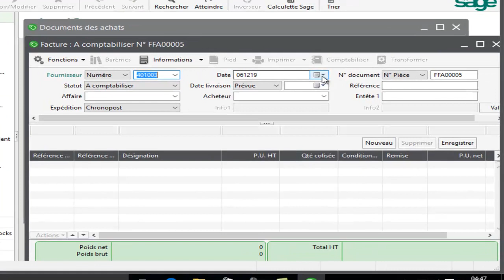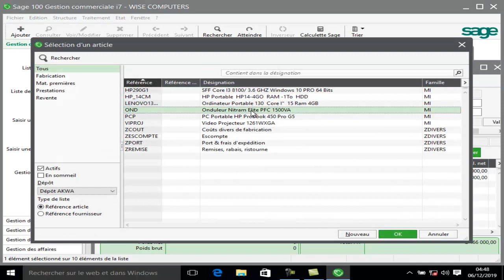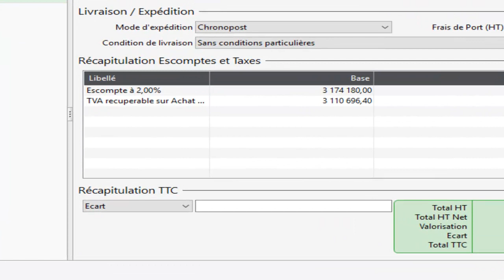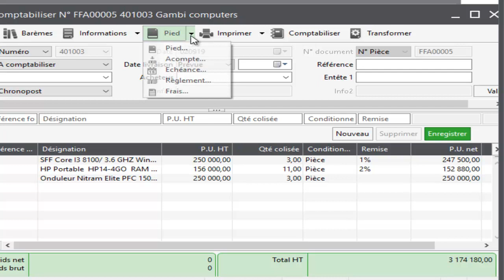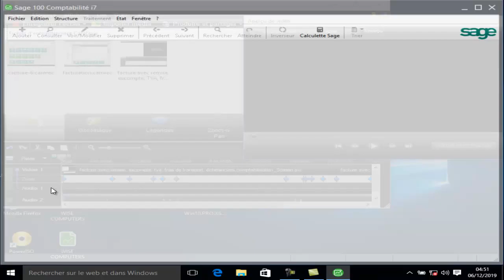Techniques de facturation avec SAGE GESCOM (Escompte, TVA, échéanciers, règlt, mise à jour, édition)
vous seriez capable de créer une facture d'achat ou de vente, avec remise, escompte, TVA, échéanciers, mode de règlements...
vous sériez également capable d'effectuer une mise à jour comptable.

Je vous recommande de suivre les vidéos ci-dessous elles sont également très intéressantes; partager également le lien svp.

Videos Formation complète sur Sage GESTION COMMERCIALE en Vente ( 17900 FCFA)